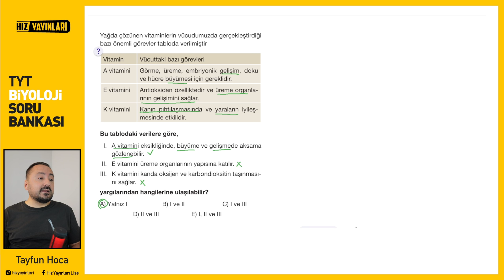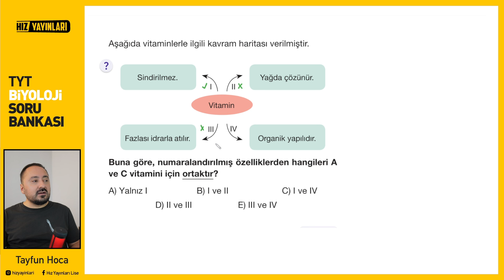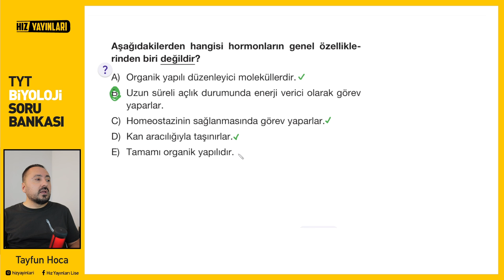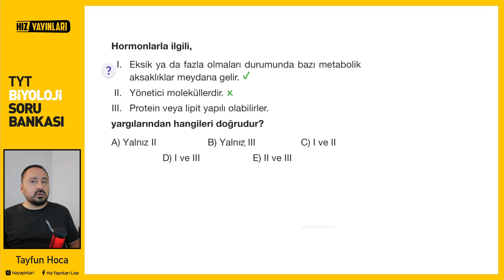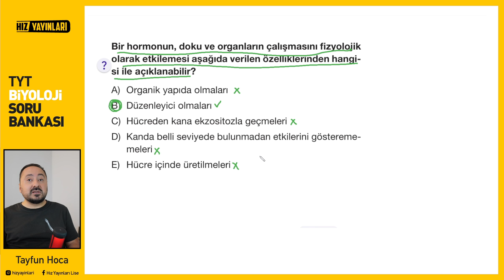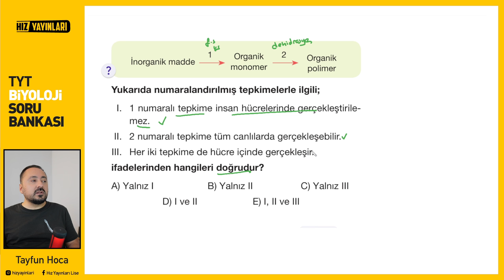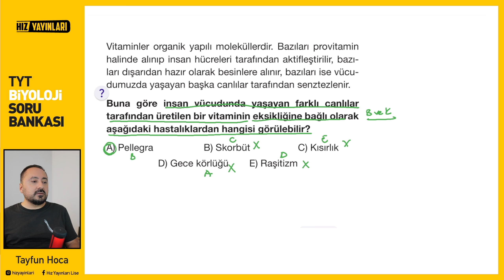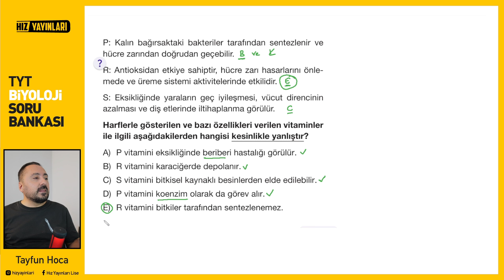Test 20 | Hız Yayınları | TYT Biyoloji Soru Bankası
00:00 1.Soru
00:46 2.Soru
01:37 3.Soru
02:03 4.Soru
02:51 5.Soru
03:40 6.Soru
04:15 7.Soru
05:34 8.Soru
06:05 9.Soru
06:48 10.Soru
07:26 11.Soru